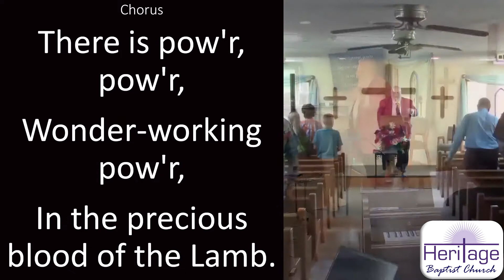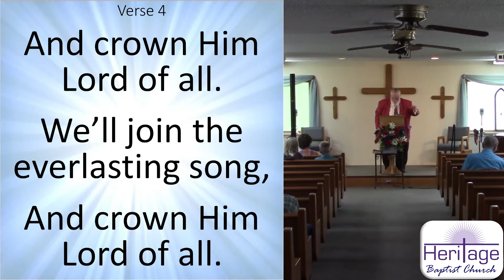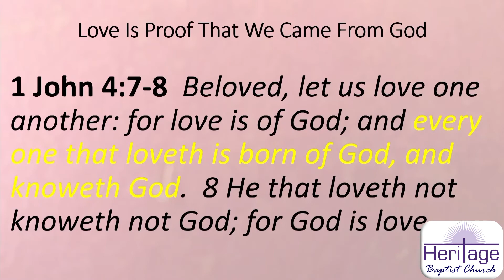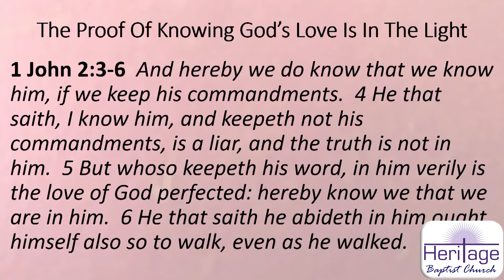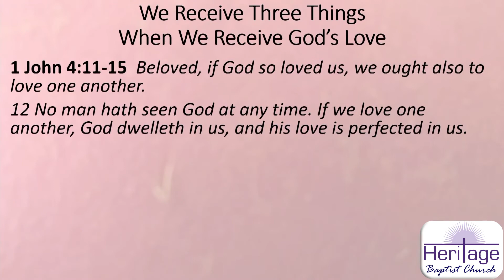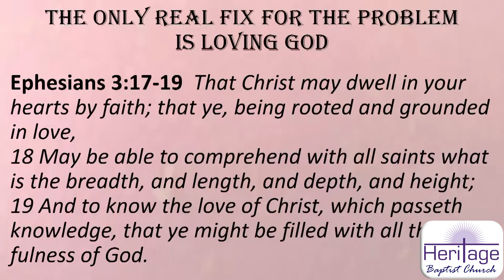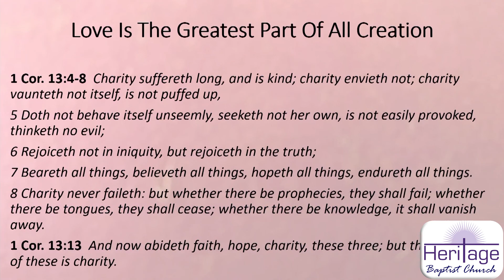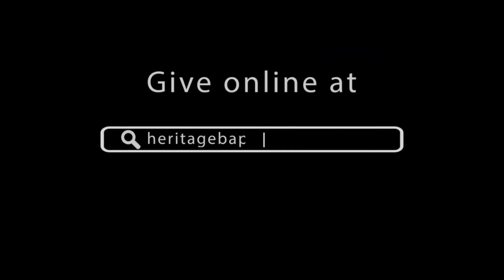"Realizing the Power of Love in the World": 6/13/21 Sunday Morning Service @ Heritage Baptist Church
This is our 6/13/21 Sunday Morning online service, with a sermon titled "Realizing the Power of Love in the World".

Sermon: "Realizing the Power of Love in the World" from I John 4:7-8 by George Newcomb.

Congregational Songs: #50 "There Is Power in the Blood" and #531 "All Hail the Power".

Missionary Letter from Greg & Michelle Windell, missionaries to Kenya, read by Luke.

Special: "Boundless Love" by George Newcomb, Richard Stupak, Jana Monroe, and Brenda Weidel.